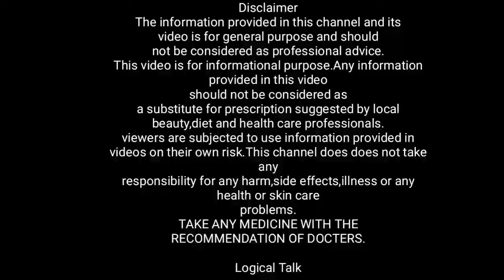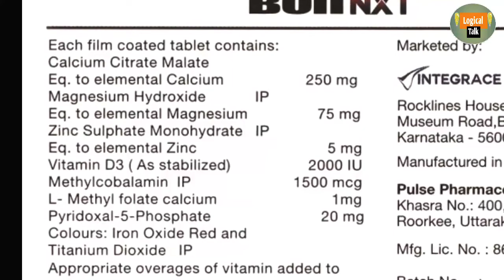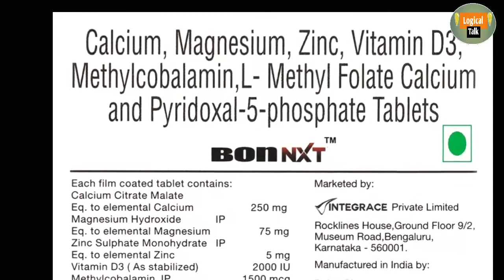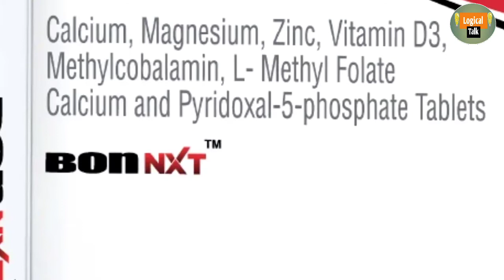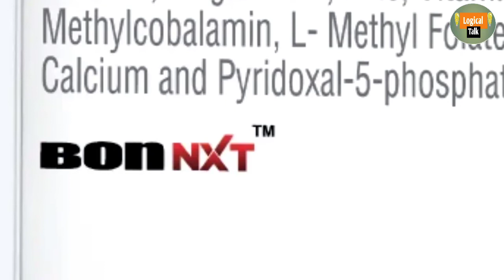Bon-nxt Calcium magnesium zinc vit D3 methylcobalamin l methyl folate cal- 5 phosphate tab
Is supplement ko use karne se pahle Apne doctor se Jarur salah lo

Calcium magnesium zinc vitamin D3 methylcobalamin l methyl folate calcium and pyridoxal  5 phosphate tablet